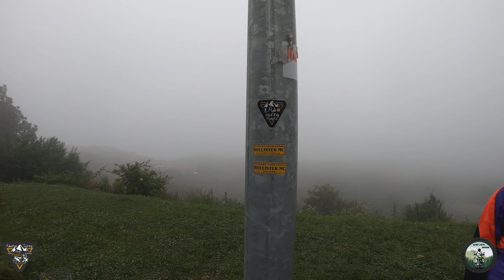Tour the Trans- on the Transalpina and Transfagarasan (Romania)Motorcycle Adventure with BMW R1200GS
HU: Egyik hétvégi  túránk a Transzalpina - Transzfogaras kör volt. Sok szempontból érdekes és kemény út kerekedett ki belőle.

 Indulás után egy órával, Medgyesnél beöltöztünk esőruhába, és a 720 kilóméteres útból kb 550 km-en keresztül esett/vert/csapott az eső. Alkalmunk volt letesztelni a felszerelést, a motorokat és magunkat is a szélsőséges körülmények közt. A Transzalpina tetején 7 fokban, nagy szélben és sűrű ködben motoroztunk, majd visszatértünk Obârșia Lotrului-ra, ahol kis faházakban szálltunk meg. Másnap átkeltünk a Kárpátokon, és Curtea de Argeș-ről közelítettük meg a Transzfogarast. Ismét csúnya felhők borították a hegyeket. Az eső ellenére, vasárnap délután fejében is elég nagy tömeg volt a Vidraru gátnál, majd még csúnyábbra fordult az idő, mire a Bâlea tóig elértünk. Rendesen megázva vettük innen már haza az irányt, az eső kitartott hazáig, ránk is sötétedett, az utolsó 10 kilóméteren még medve is futott át előttünk az utolsó falvak egyikében...

De hogy miért is írom le mindezt? Hogy nem telt volna jól? Dehogynem...

Sokszor éreztük, hogy kellemetlen nagy esőben motorozni, nagyon keveset láttunk a tájból, vizesek voltunk, és fáztunk is néha...de mindez része a kalandnak. Nem a körülmények határozzák meg egy motoros túra hangulatát, élményét. Bármilyen idő is legyen, megvan annak a szépsége, tágult a komfortzónánk, és ezekkel az élményekkel is gazdagabbak lettünk.

Az út:
Az időjárási  viszonyok miatt az útvonalunk nagy része most zárva van, nem tudok megfelelő térképet készíteni a Google maps-en, ezért úgy döntöttem, hogy egyszerűen megírom azoknak a városoknak és falvaknak a nevét, ahol jártunk. Később tavasszal vagy nyáron mindenki gyorsan elkészítheti az útvonalat maga számára.
  Székelyudvarhely - Poiana Sibiului - Tau Bistra - Obarsa Lotrului - Ranca - Novaci- Ramnicu Valcea- Curtea de Arges - Lacul Balea - Cartisoara - Fagaras - Rupea - Székelyudvarhely

EN:
In this video we ride to the Transalpina - Transfagaras route. In many ways, an interesting and tough road has emerged.

 An hour after our departure, we dressed in rainwear at Medias, and it rained about 550 km from the 720-kilometer road. We had the opportunity to test the equipment, the motorcycles and ourselves in extreme conditions. At the top of Transalpalpina we ride in  7 degrees celsius, in high winds and dense fog, then returned to Obârșia Lotrului, where we stayed in small wooden houses. The next day we crossed the Carpathians and approached Transfagaras from Curtea de Argeș.
Again, ugly clouds covered the mountains. Despite the rain, there was quite a crowd at the Vidraru Dam on Sunday afternoon, and then the weather turned even uglier by the time we reached Lake Bâlea. We took home from here, properly soaked, the rain persisted to our homeland, it darkened for us as well, even a bear ran over us in one of the last villages in the last 10 kilometers ...

But why am I describing all this? How could it not have gone well? Of course ...

Many times we felt uncomfortable riding in the heavy rain, we saw very little from the landscape, we were wet, and we got cold sometimes ... but it’s all part of the adventure. It is not the circumstances that determine the mood and experience of a motorbike tour. Whatever the weather, it has its beauty, our comfort zone has expanded, and we have become richer with these experiences.

The route:
Because of the weather/season conditions a lot of part of our route is closed now, I am unable to make a proper map on Google maps, so I decided to simply write the names of the cities and villages where we have been riding. And later spring or summer everybody can make quickly the route for himself.
 Odorheiu Secuiesc - Poiana Sibiului - Tau Bistra - Obarsa Lotrului - Ranca - Novaci- Ramnicu Valcea- Curtea de Arges - Lacul Balea - Cartisoara - Fagaras - Rupea - Odorheiu Secuiesc